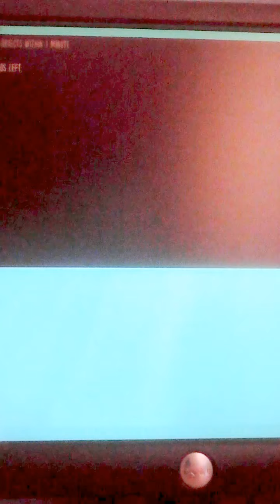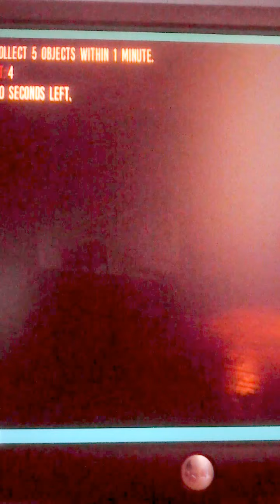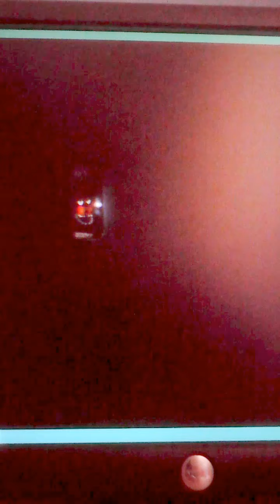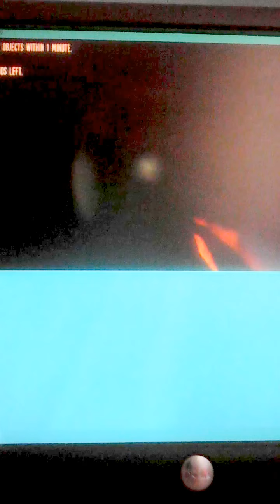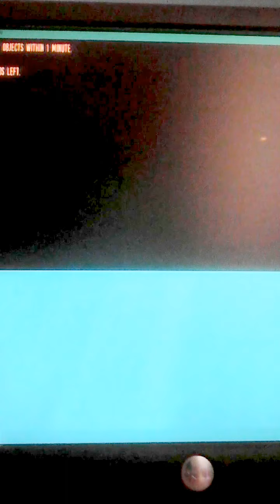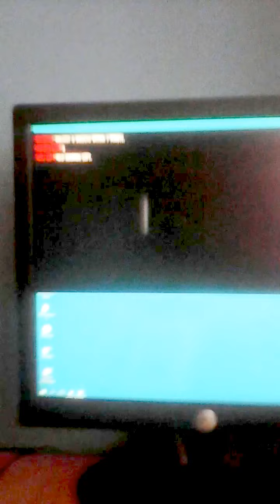The joy of creation:Ep1 Fraddy